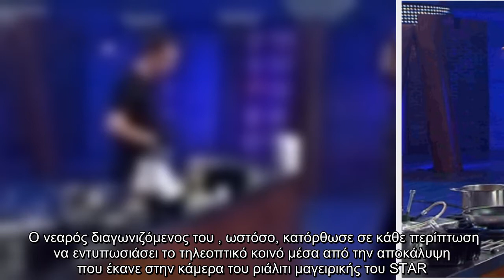MasterChef: Η συνεργασία με τον Γκόρντον Ράμσεϊ και η τρομοκρατική επίθεση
Συνεχίζονται οι οντισιόν στο  με τους διαγωνιζόμενους να προσπαθούν να κερδίσουν τους τρεις κριτές με τις γαστρονομικές τους ικανότητες. Σε αυτό το πλαίσιο, ο Αλέξανδρος Συνοδινός βρέθηκε στο επεισόδιο της Τρίτης.  Ο νεαρός διαγωνιζόμενος του , ωστόσο, κατόρθωσε σε κάθε περίπτωση να εντυπωσιάσει το τηλεοπτικό κοινό μέσα από την αποκάλυψη που έκανε στην κάμερα του ριάλιτι μαγειρικής του STAR.  Πιο συγκεκριμένα, ο Αλέξανδρος Συνοδινός ανέφερε χαρακτηριστικά πως «ζούσα στο εξωτερικό για πολλά χρόνια, στο Λονδίνο συγκεκριμένα τα τελευταία 9, αλλά λόγω της όλης κατάστασης επέστρεψα στην Ελλάδα. Δουλειές δεν υπάρχουν και βρήκα το  σαν μια πολύ καλή ευκαιρία να έρθω και να διαγωνιστώ. Έχω περάσει από πολλά εστιατόρια. Βρέθηκα σε μια ξένη χώρα, έτρεξα μόνος μου, μέσα σε τρεις μέρες γύρια γύρω στα 60 εστιατόρια πόρτα – πόρτα. Μία από αυτές ήταν και η πόρτα του Γκόρντον Ράμσεϊ σε ένα από τα εστιατόρια του».   «Έφυγα λίγο πριν γίνει η τρομοκρατική επίθεση στο Λονδίνο. Το 2016 όταν είχε πέσει το  ...